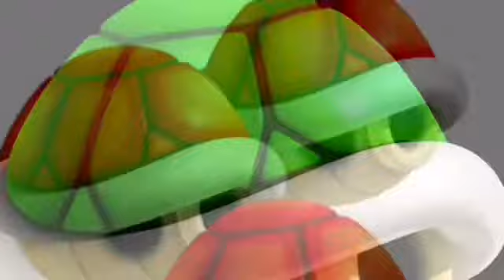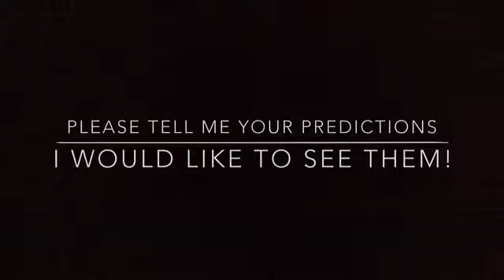Mario Kart 9 Item predictions Part 3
Enjoy Watching My Mario Kart 9 Item Predictions! This Is Part 3 Of My Mario Kart 9 Prediction Series!